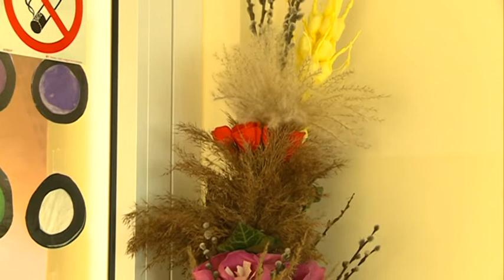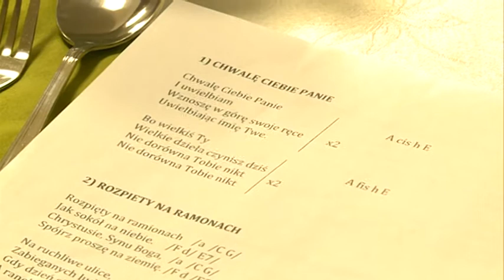2015.03.31 Uroczyste Śniadanie Wielkanocne w ŚDS w Tarnobrzegu